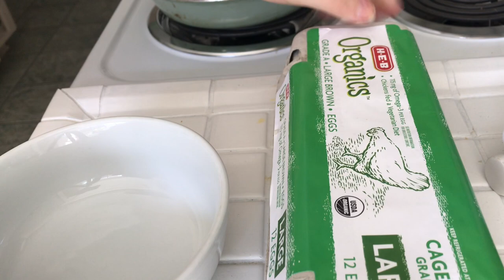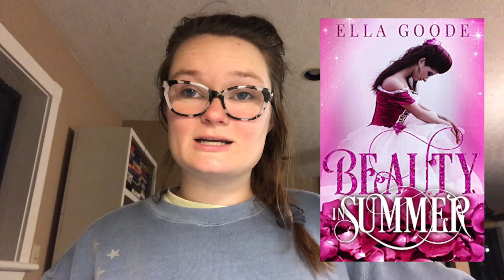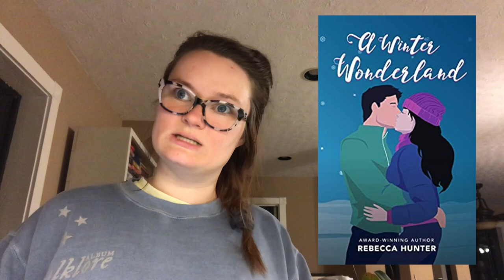Hauling Some Christmas Novellas!🎄❤️ | Vlogmas Day 3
Hi yall!! Here is day three of vlogmas!!

xoxo Averie